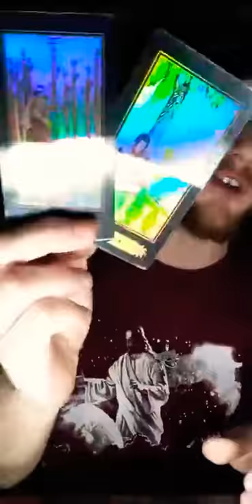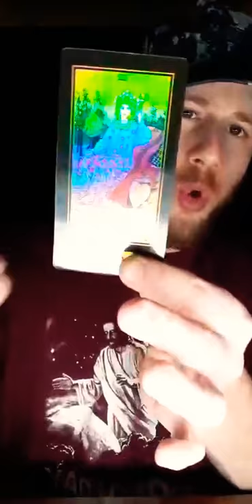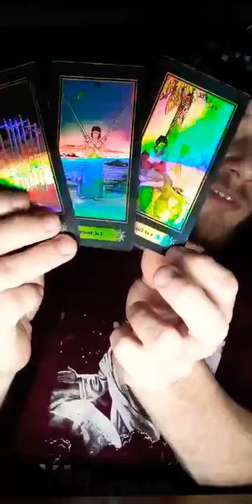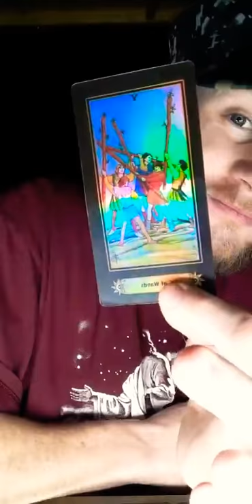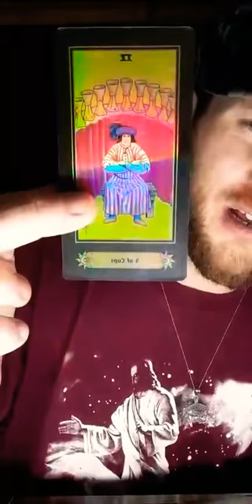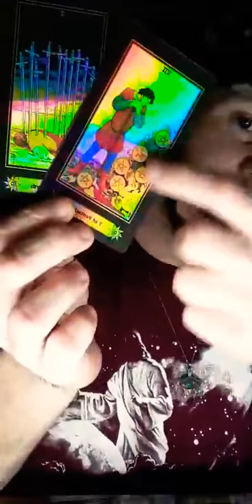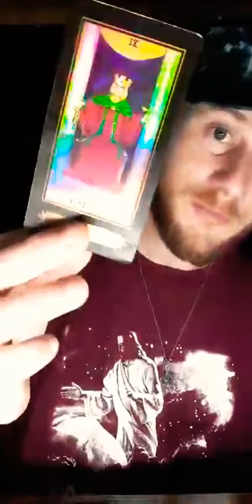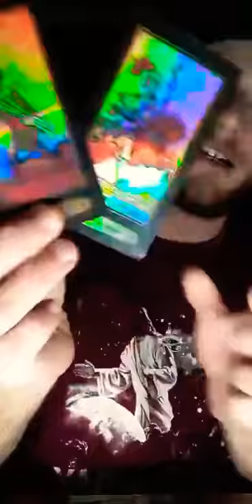♏SCORPIO♏ MID DECEMBER 2020 READING ( DEC 18 - 19 ) ITS NOT OVER‼ THEY STILL HAVE FEELINGS FOR YOU♥️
💰- 20$ Past Present Future 3 Card Spread

💰- 50$ For Personals That Includes ( HOW YOUR PERSON FEELS ABOUT YOU, HOW THEY SEE YOU, RECONCILIATION, ETC. )

💰 - 70$ To Break A Curse, Spell, Hoodoo, Voodoo, Black Magic, Etc.

- Not responsible for who it does or doesnt resonate with

- I'll gladly do live readings once I'm at 1,000 subscribers and could pull a card for you for free!